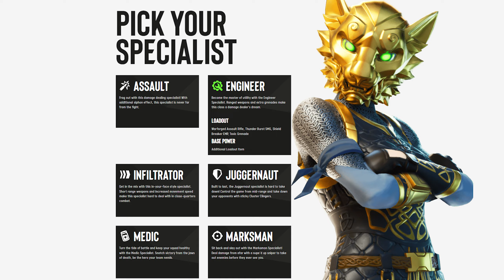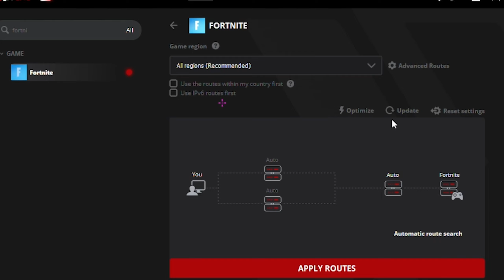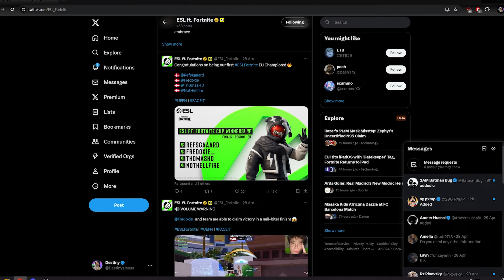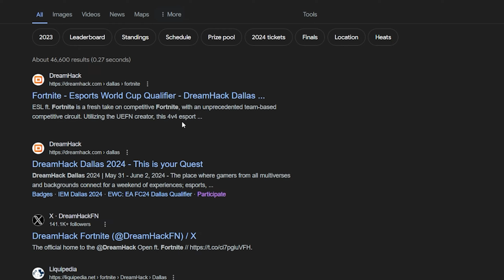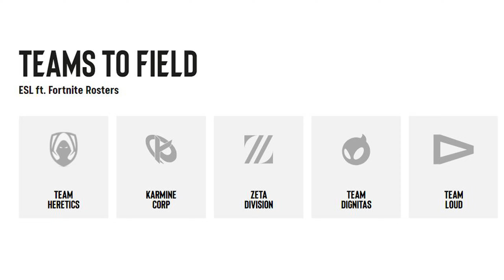This Is The Future of Fortnite Competitive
In this video I show you the future of Fortnite Competitive. ESL Fortnite has taken over the external Fortnite tournaments from Dreamhack and will organize major tournaments in Fortnite Creative. It is a 4vs4 mode with different game modes such as Capture the Flag and Hardpoint. In this video I provide all the information about ESL Fortnite, the modes and my opinion about it.